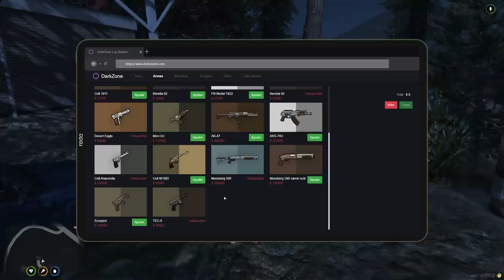JE TIRE SUR LES FLICS !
Suite des aventures GTA RP de Mathieu Khanez sur LSC Reborn avec @PRINCE_ et @Memed_Tv